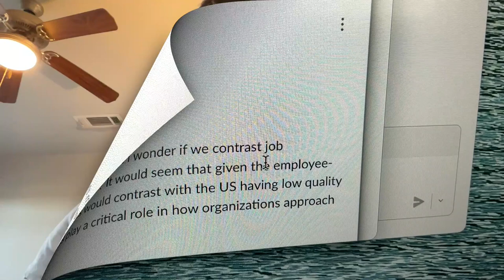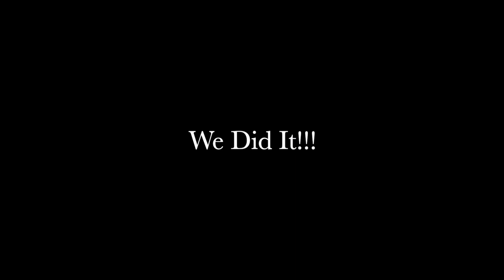I AM DONE! University of Arizona Global Campus (Formally Ashford University) Final Submission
This video is about my experience/progress with the Master of Human Resource Management program at University of Arizona Global Campus (Formally Ashford University). Reach out if you have any questions.